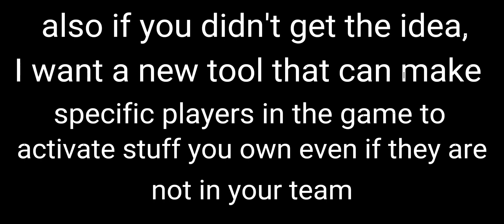2nd suggestion for BABFT